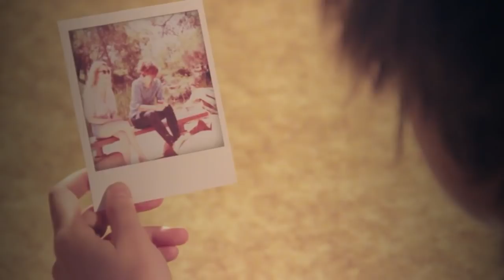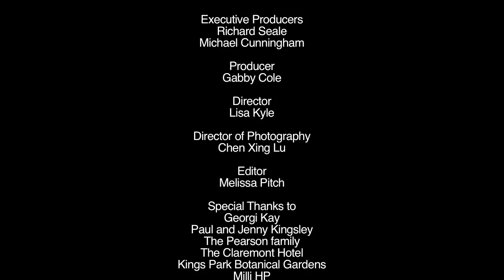Lionheart By Georgi Kay (Official Music Video)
The Official Music Video for WAM song of the Year Winner Georgi Kay!
Featuring Milli HP and Georgie Kay.
Special Thanks to Paul and Jenni Kingsley.

DIrector- Lisa Kyle
Producer- Gabrielle Cole
Director of Photography- ChenXing Lu
Editor- Melissa Pitch